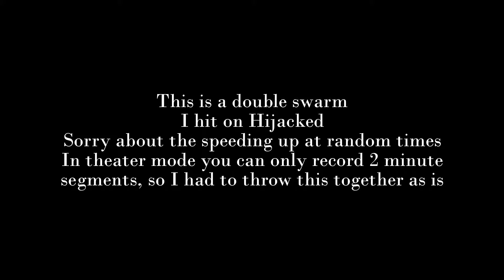Five Seven Double Swarm